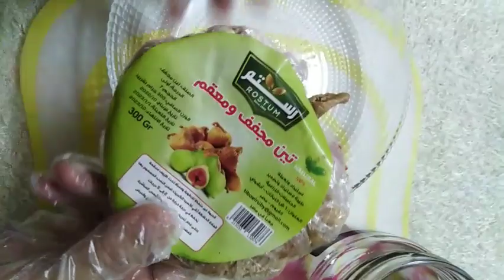تقوية المفاصل وعلاج نقص فيتامين د